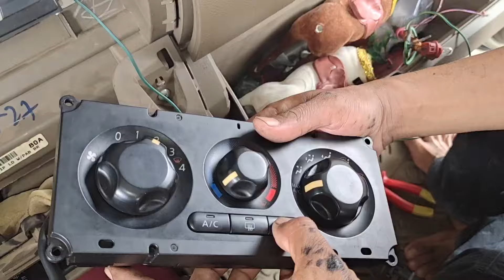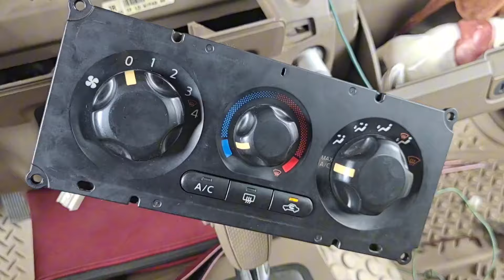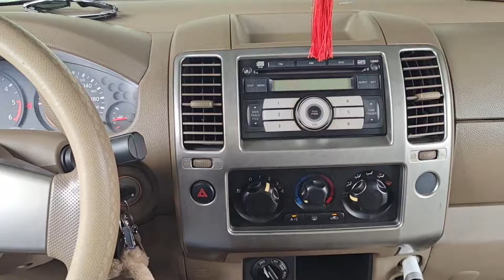repair A/C nissan navara not swich .